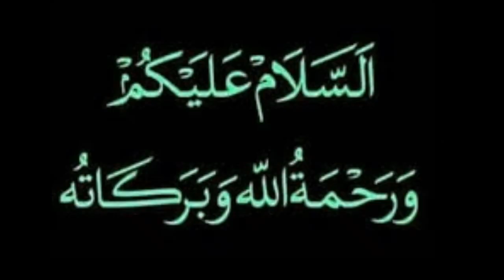Saudi Arabia | 19 September 2022 | Monday Online News Hindi | Gulf Life Hindi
In This Latest Video Watch : Saudi Arabia | 19 September 2022 | Monday Online News Hindi | Gulf Life Hindi.

Shukriya!!!

Shukriya!